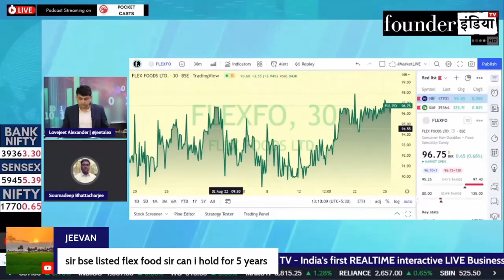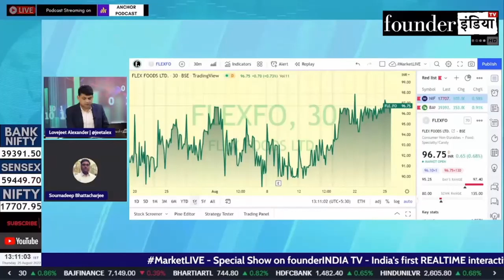Flex Foods Ltd. के शेयर में क्या करें? Expert Opinion by Soumadeep Bhattacharjee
Analysis of: Flex Foods Ltd.

Shows on StockMarket, equity, trading, investment, commodity, personalfinance, tax, cryptocurrency, blockchain, reviews, flexfoods marketanalysis, startups, policyreviews, nifty sensex, and much more.